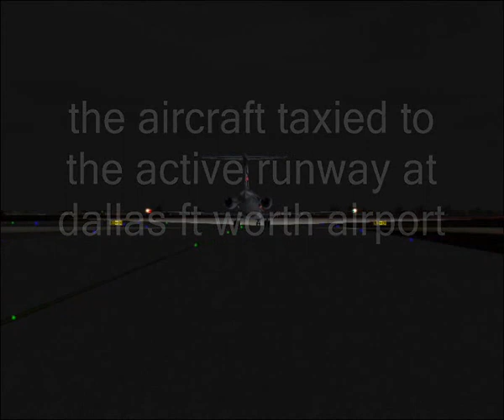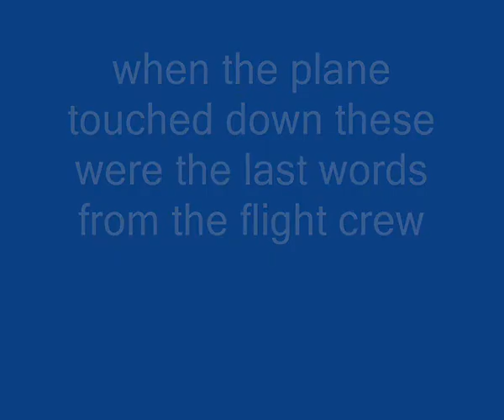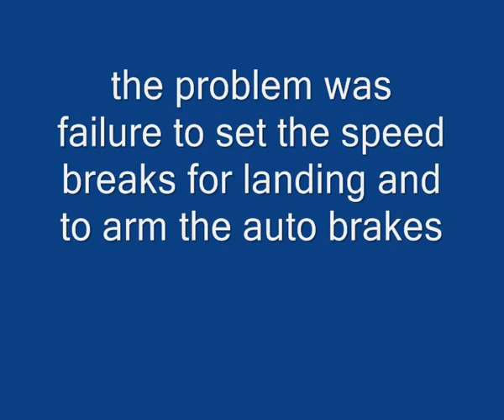American airlines flight 1420 (fs2004)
this is a real crash which happened on June 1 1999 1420 was on a scheduled flight from Dallas ft worth to little rock Adams airport (KLIT)